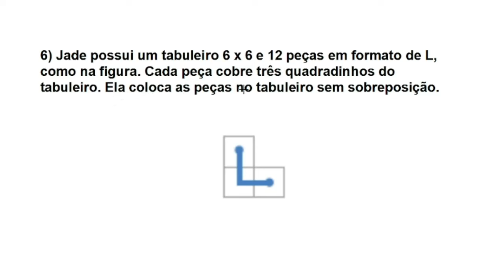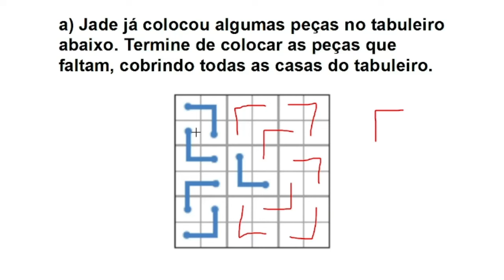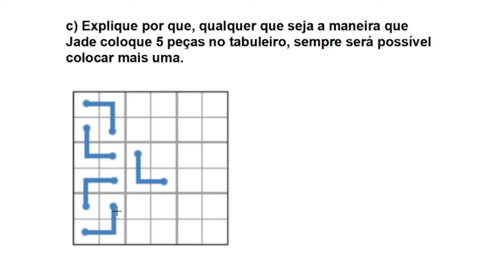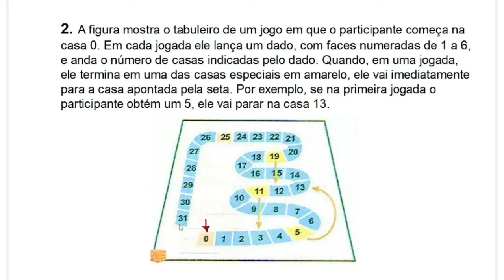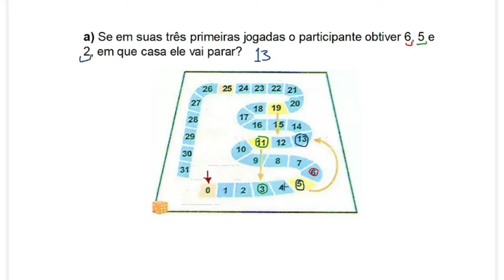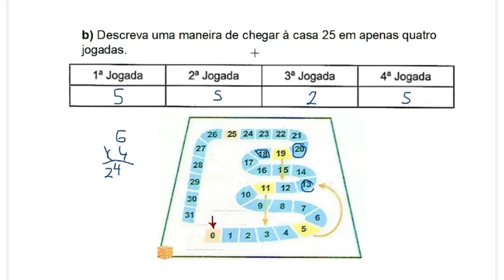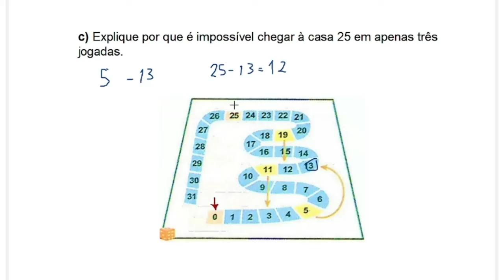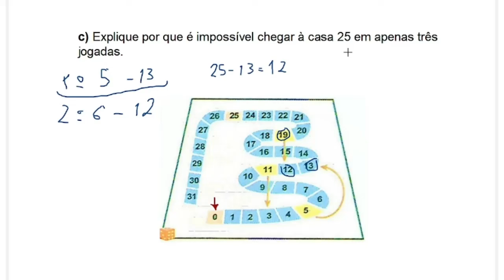OBMEP 2024 SEGUNDA FASE NÍVEL 2 REVISÃO PARA A SEGUNDA FASE!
Resolução comentada de questões de provas antigas para preparação para a Prova da Segunda Fase da OBMEP 2024, a ser realizada em 19 de outubro de 2024. Nesse vídeo, a pedidos, são apresentados exemplos de questões típicas de serem cobradas em provas da OBMEP, servindo como exercícios e questões de preparação para a prova da OBMEP 2024.

Não esqueça de conferir o local de prova no site da OBMEP!

Título do vídeo:
2ª FASE OBMEP 2024 NÍVEL 2 SEGUNDA FASE| EXERCÍCIOS DE PREPARAÇÃO PARA A SEGUNDA FASE DA OBMEP 2024